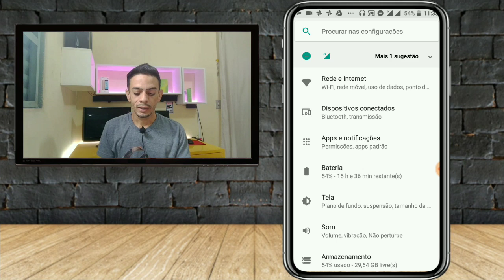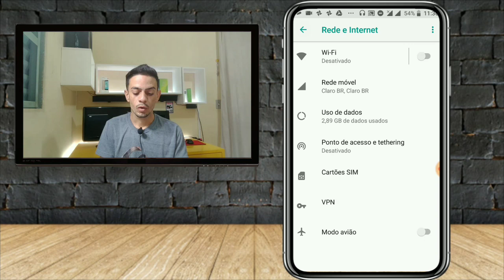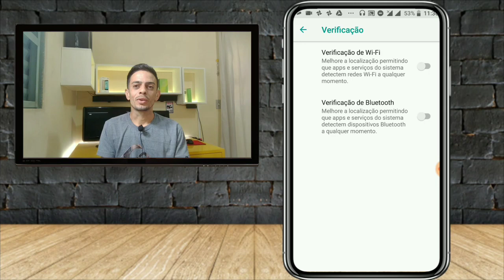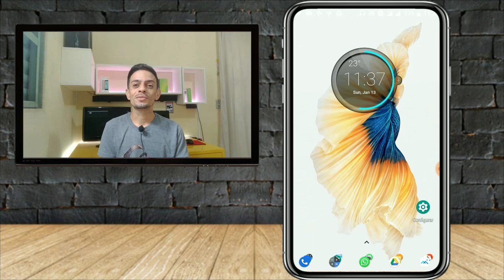🔋Desative estas funções sua BATERIA vai durar MUITO MAIS TEMPO!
Desative agora mesmo duas funções que já vem de fábrica ativas, Desativando sua bateria vai durar muito mais tempo, agora veja como desativar.
🔰VÍDEOS RECOMENDADOS

MUITO+BATERIA!